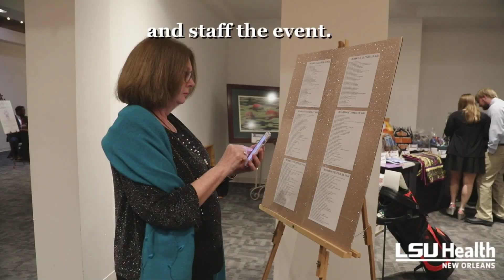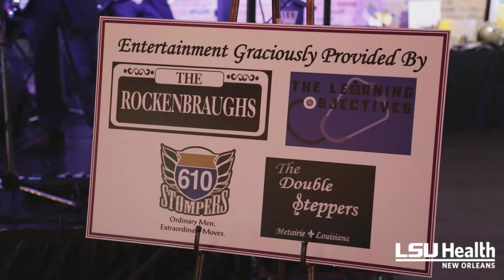LSUHealthNO Camp Tiger 2019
LSU Health New Orleans' Camp Tiger is a free, day camp for children with special needs in the greater New Orleans area. It is put on entirely by LSU Health New Orleans medical students.